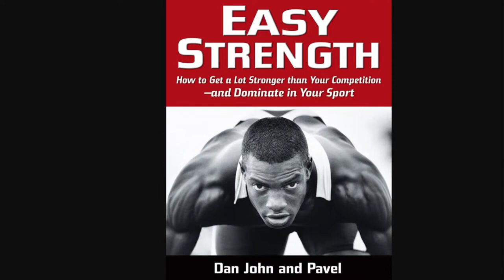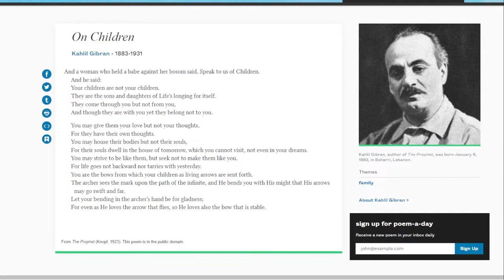Movement Routine & Flow State | Kyle Kingsbury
(Health Series)

Kyle Kingsbury is a former football player (Arizona State), a retired American professional mixed martial artist (UFC six years), former Director of Human Optimization at Onnit and host of The Kyle Kingsbury Podcast.

While fighting at the highest level, Kyle became fascinated with nutrition, performance, and recovery. Since his MMA retirement, his focus has shifted to learning more about longevity, plant medicines, and inner peace.

Produced live, Thursdays at 5:00 PM EST.
CoHost/Producer: IG @Gordon_Cummings

Ben Stewart Podcast strives to offer awareness and solutions to a rapidly evolving world, while building community…